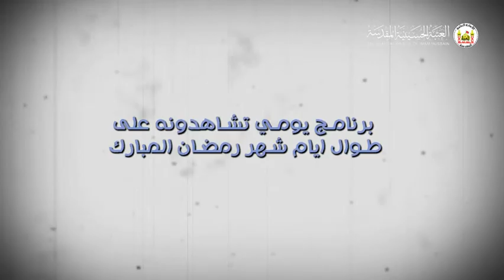كيف بكى رسول الله (ص واله) على حادثة استشهاد الامام علي عليه السلام - الشيخ هاني العبودي